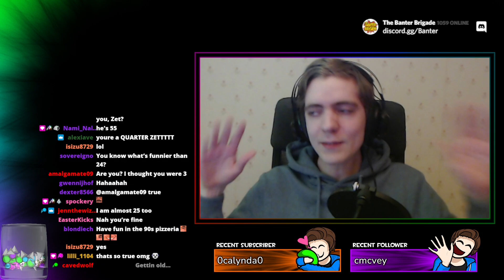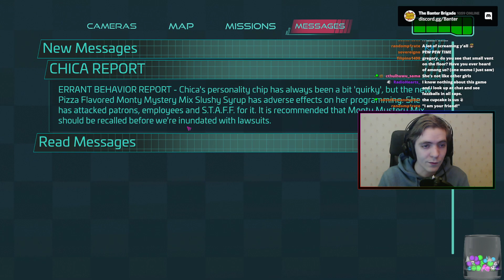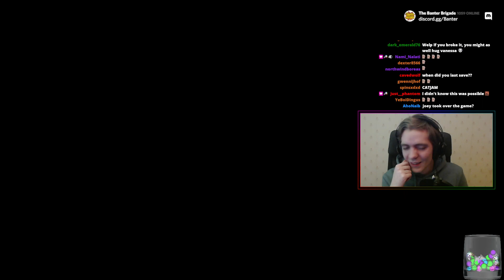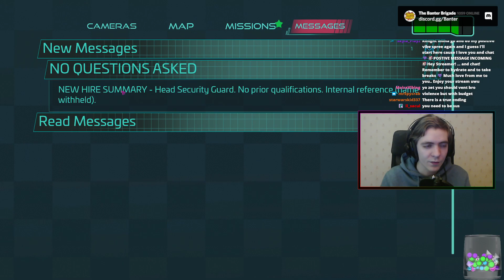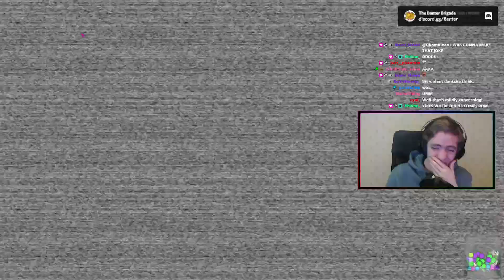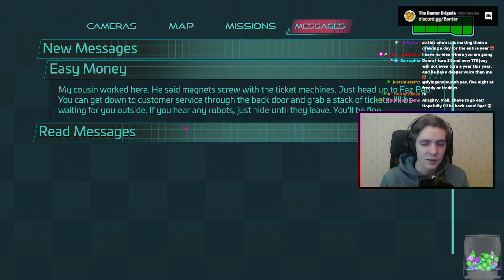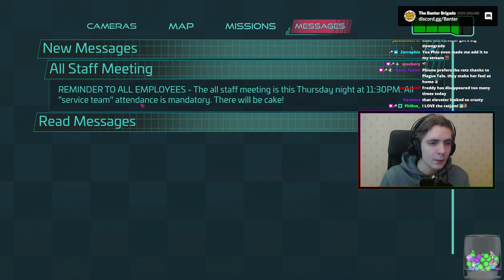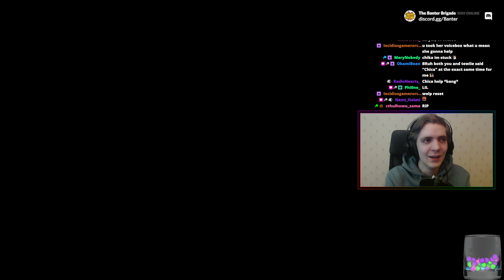BIRTHDAY PARTY AT THE PIZZAPLEX || FNAF: Security Breach #3